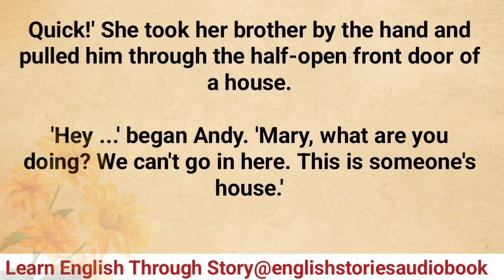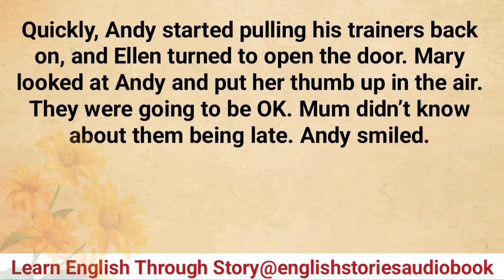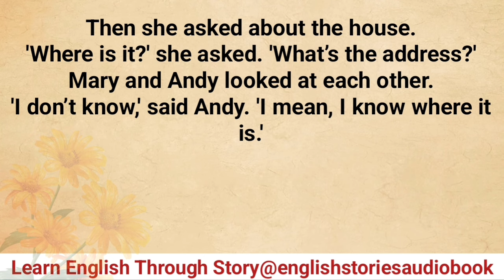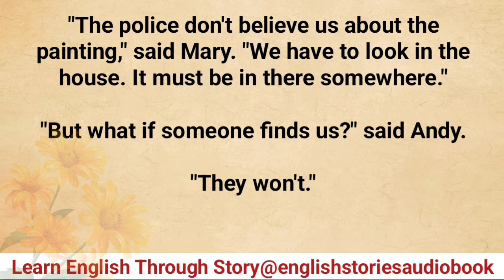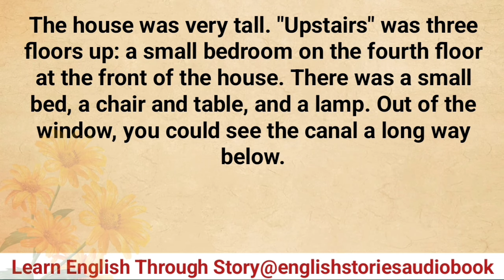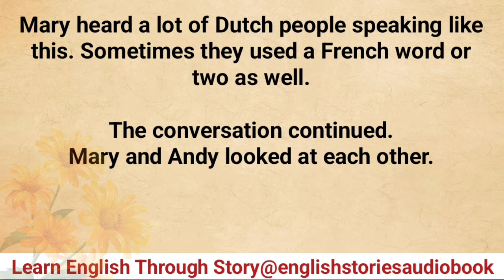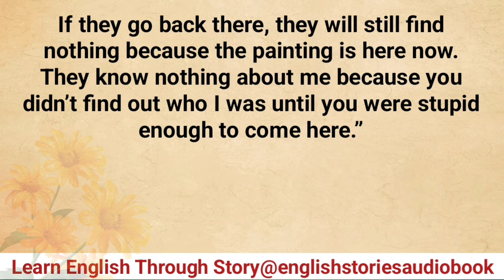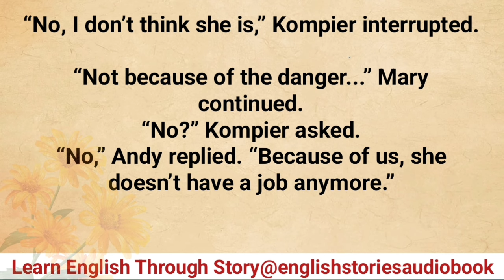Learn English Through Story Level 2 | Graded Reader Level 2| A little Trouble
english stories
english audiobook
learning english
storytelling audiobook
graded reader
English Story